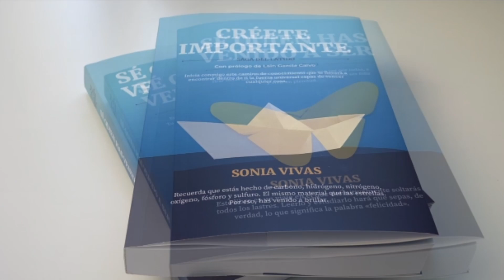Personas Tóxicas Que Roban Energía Qué Decirles Para Desactivarlas.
En este video te explico de qué manera puedes quitarte de encima a esas personas tóxcas que vienen a tu vida a robarte la energía.
📌Te invito a que vayas a mi página web y mires todos los materiales que tengo preparados para ayudarte a entrar en contacto contigo misma y amarte, concocerte y quererte de manera incondicional.

💯💯Si te gusta mi contenido suscríbete y podrás tener todos los días materiales gratuitos para ayudarte en el camino que te llevará a encontrarte con la persona maravillosa que eres en realidada.
💖💖💯Te quiero mucho. QUIÉRETE MAS!!
La música de fondo es de:
Obra: pequeños cambios